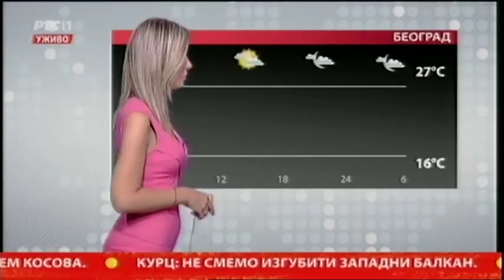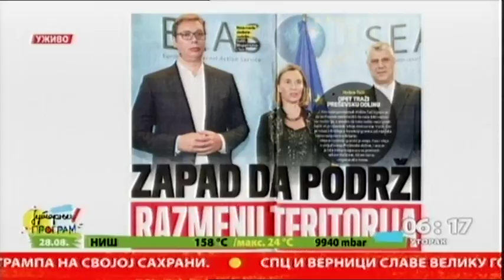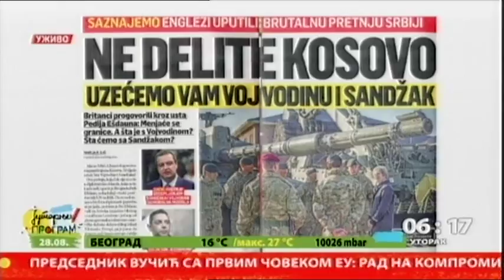Početak Jutarnjeg programa 28.08.2018.